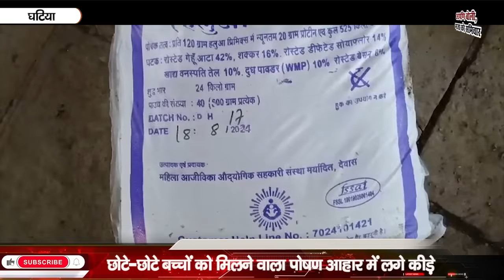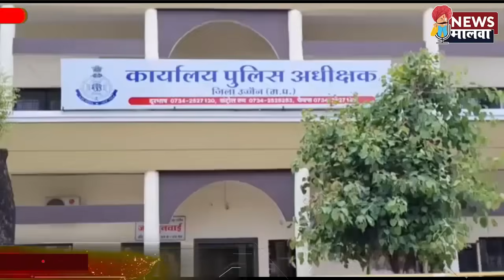UJJAIN न्यूज़ मालवा/NEWSMALWA 04 अक्टूबर 2024, शुक्रवार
टेगड़ा लई ग्या पाछी एक बच्ची की जान….कीड़ा रेंगता रिया…उंघता रिया जिम्मेदार इंसान….नगर निगम ने टपकई दिया कांच का सामान….इना बुलेटिन में एक से एक समिचार है…देखो तो सई…दिल की अवाज दिल तक जाएगा…मजा नि आए तो पईसा वापस आएगा।